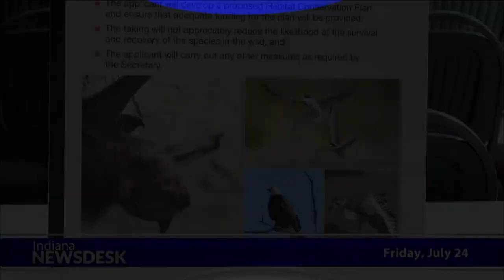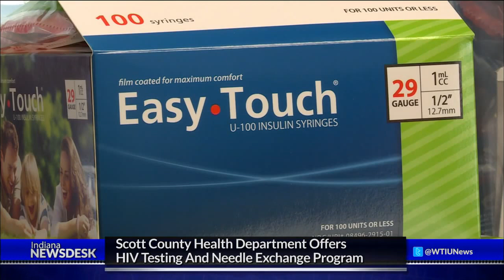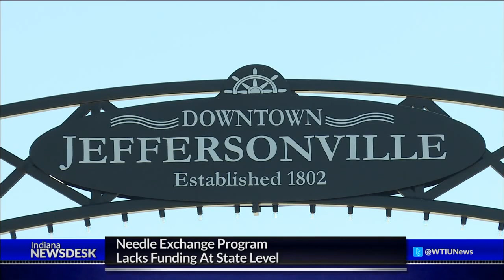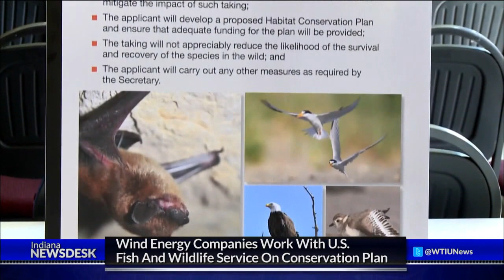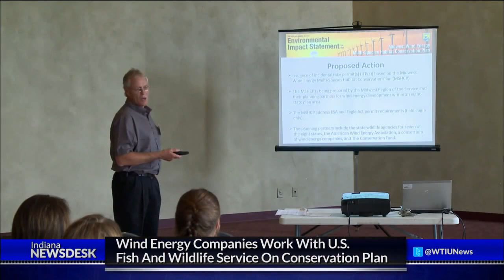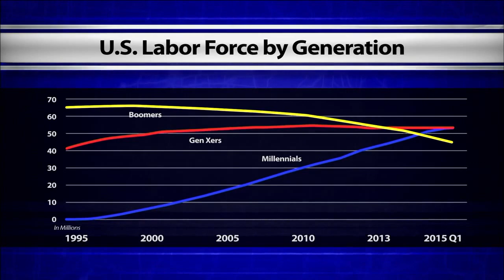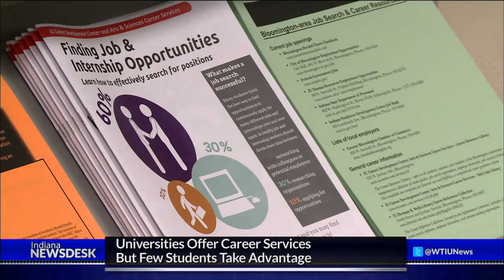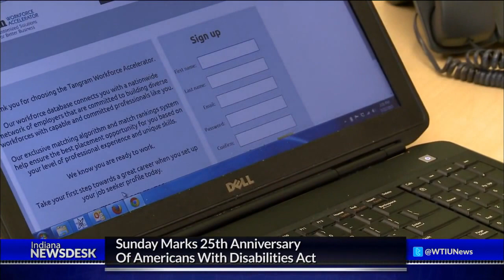Indiana Newsdesk, July 24, 2015 - Living With HIV, Millennials Adapt To Workforce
Some Southern Indiana residents are coming to grips with the reality that they have HIV. More than six months after the HIV epidemic began in Scott County, health officials say it's on a downward trend and other counties are taking steps to prevent their own epidemics.

And as Baby Boomers retire, will Millennials be able to take their place? In our series on re-entering the workforce, we explore why young people are finding it harder to get jobs than some might think.

Those stories plus headlines from across the state.